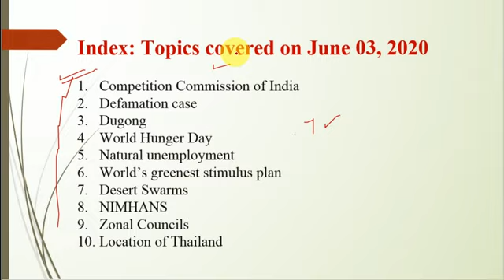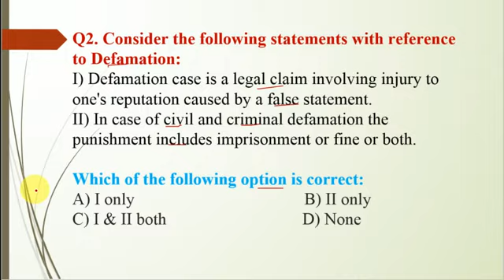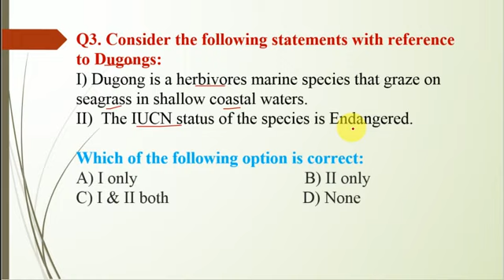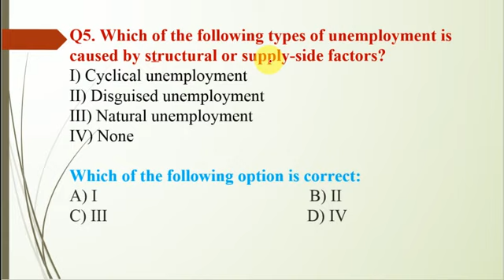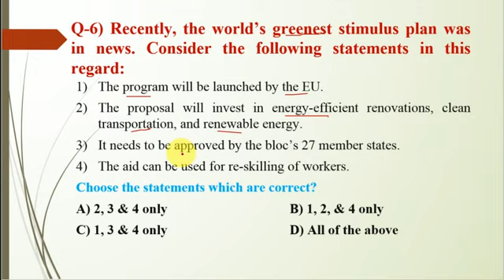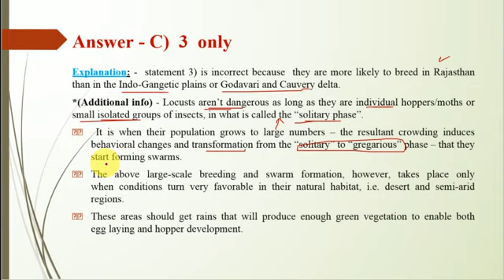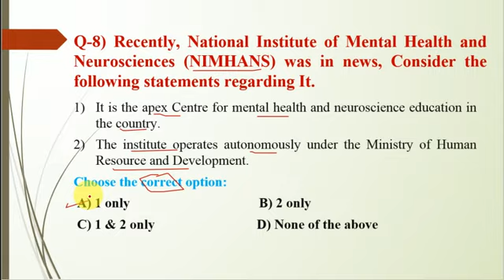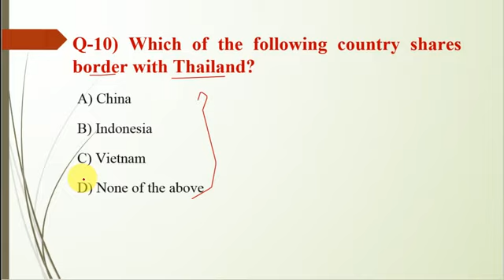03 june, 2020-MCQs based on daily current affairs#mission IAS 2020